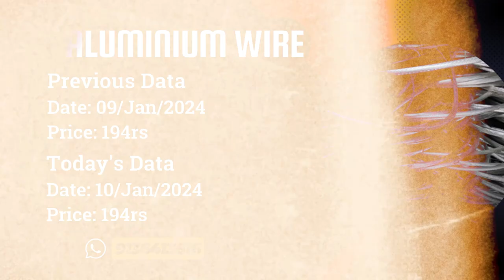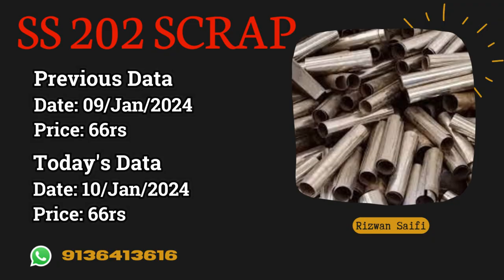दिल्ली में आज कॉपर का क्या रेट है? जाने रिजवान सैफी के साथ | Rizwan Saifi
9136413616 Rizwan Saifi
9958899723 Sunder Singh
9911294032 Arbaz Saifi